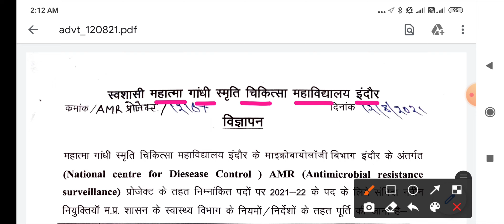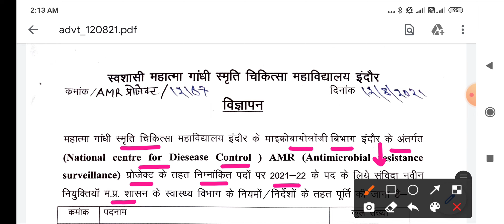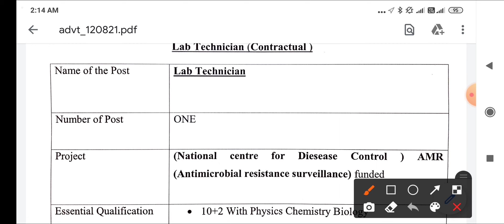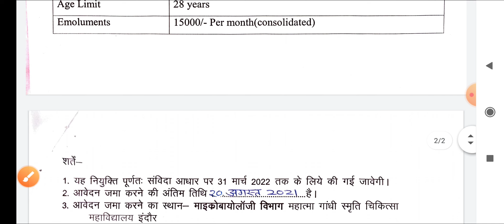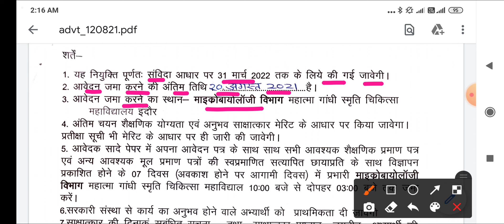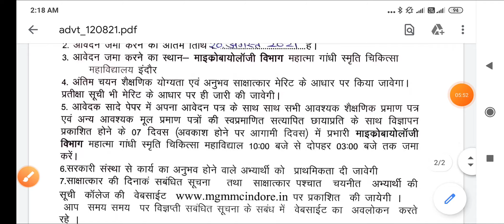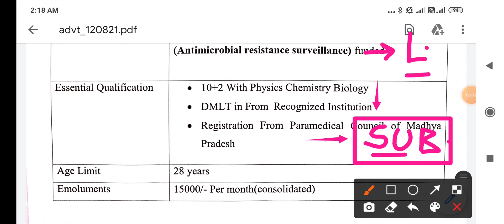INDORE MEDICAL COLLEGE - MGMMC - NEW RECRUITMENT 2021-M/F -BOTH -APPLY NOW - LAST DATE - 20-AUG-2021